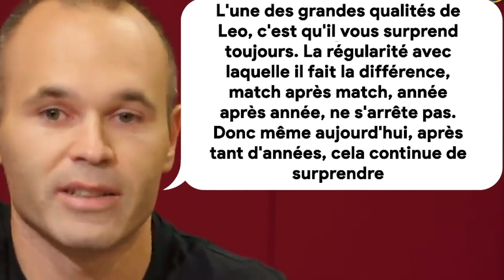Messi : «Ce que je disais toujours à Iniesta dans les matchs durs et compliqués»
Avant de s’exiler pour le Japon il y a  de cela deux ans, Andrès Iniesta a fait les belles heures du FC Barcelone. Légende vivante du club catalan, l’ancien maitre à jouer blaugrana fait partie de ceux qui ont écrit l’une des plus belles pages de l’histoire du Barça. Avec Messi, leur entente a fait le bonheur et régalé les passionnés de beau jeu pendant 14 saisons.